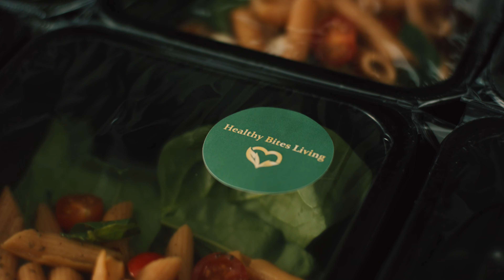Healthy Bites Living_2021_PROMO